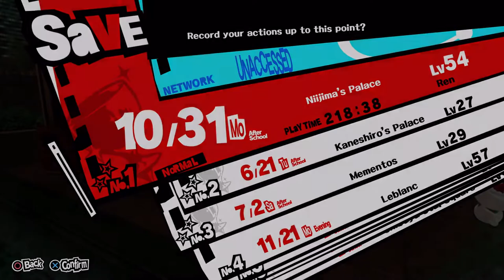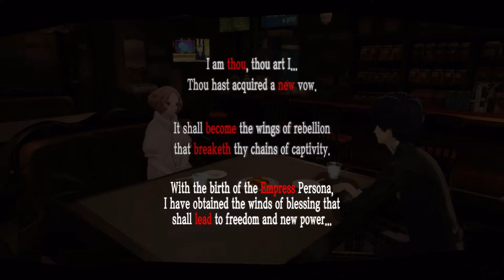Persona 5 - Nijima's Palace